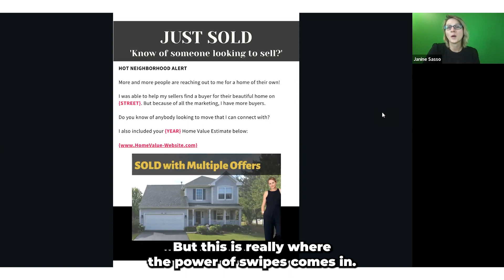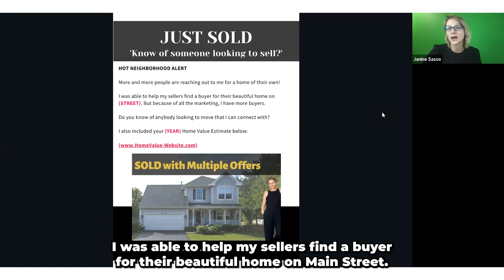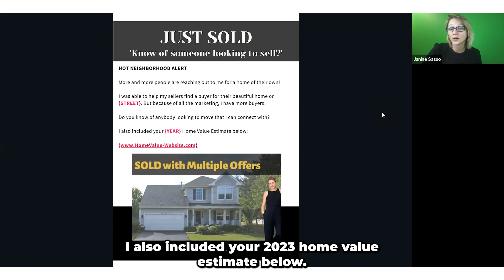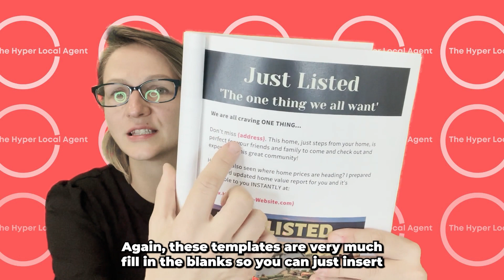Just Listed & Just Sold Episode 20: Know of Someone looking to sell?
Ready for the easy button on postcards?

Join the free Mailer Bootcamp to send your first (or next!) 10X Mailer: ⁠

I help Real Estate Agents develop BRANDED content that will position them as the AREA EXPERT through proven strategies to rapidly grow their business and position them as the area expert that everyone wants to work with to buy and sell their home!

*Success with Real Estate Mailers
*Success with Just Listed & Just Sold Postcards